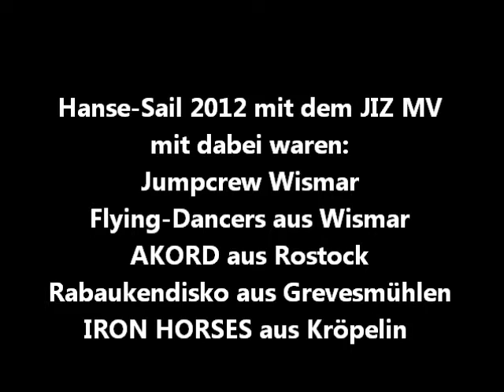JIZ MV Hanse-Sail 2012 Film 2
JIZ MV auf der Hanse-Sail 2012 in Rostock.